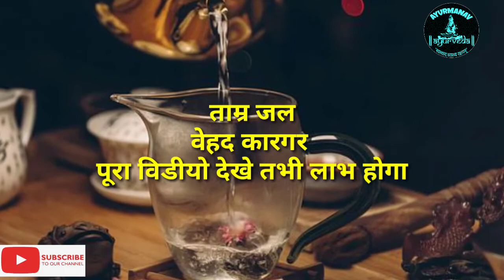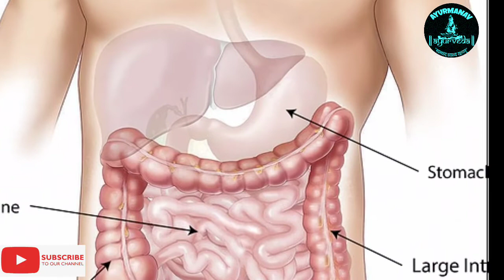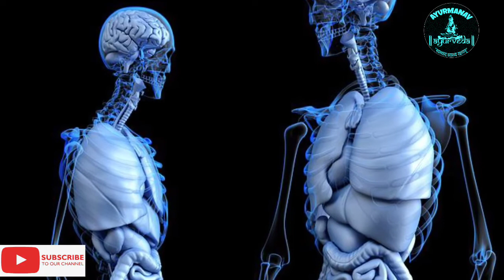तांबे के पानी की महत्वपूर्ण जानकारी || Benefits of Tamra jal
its a channel for health and wealth
In this YouTube video says about benefits of Tamra jal in Hindi.
How much time to take it?